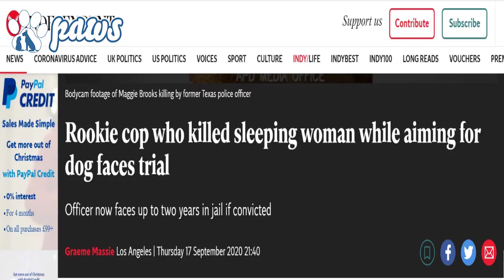Cop arrives at the wrong address and shoots a family dog!!!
In this video a cop arrived at the wrong address and shot the family dog that was only doing its job by protecting its territory.